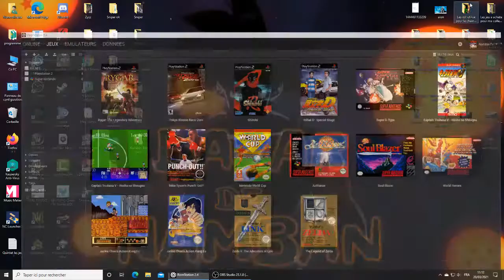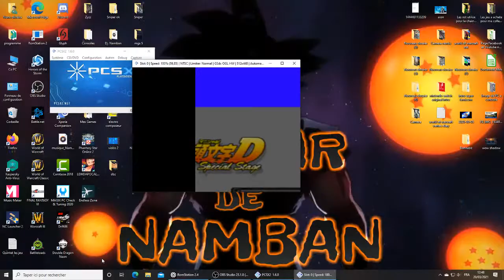Initial-D Special Stage let's play p3